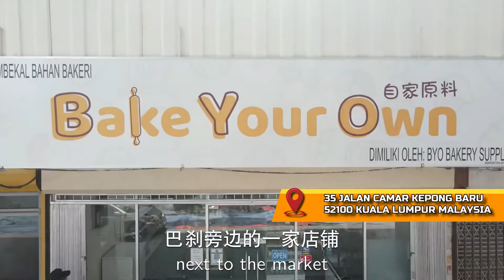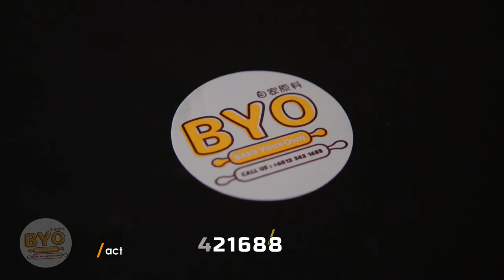BYO Bake Your Own 自家原料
选择开一间蛋糕材料店， 而不是主流的蛋糕甜品店，这是为什么呢？听听BYO自家原料的创办人Danny，述说着如何坚持着这间蛋糕原料店的初衷与感动。

制作：Rainforest Media & Live Streaming

商家简介：
BYO BAKERY SUPPLIES
35, jalan camar kepong baru, 52100 kl